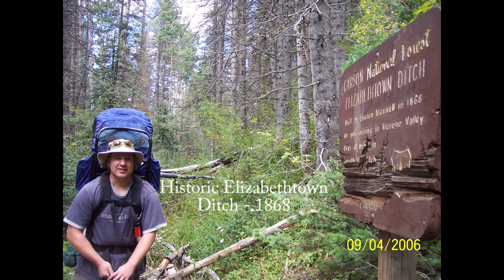Wheeler Peak 13,161 & Mount Walter 13,133 - PART 2 - Peakbagging NM's Highest # 9 & # 10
Wheeler Peak & Mount Water PART 2 - From south of Red River, New Mexico we hiked 21 miles over 3 days into the Wheeler Peak Wilderness.  This is in the Sangre de Cristo mountains. We camped near Lost Lake then the next day passed Horseshoe Lake to the ridge, then peakbagged Wheeler Peak, elevation 13,161 and Mount Walter, elevation 13,133. Phil Robinson, Garret Robinson and his dog Sam went on this backpacking adventure. PART 2 has video hiking down.

See full peakbagging trip report, downloadable GPS treks, and pictures.

Highest 184 Peaks in New Mexico List & map